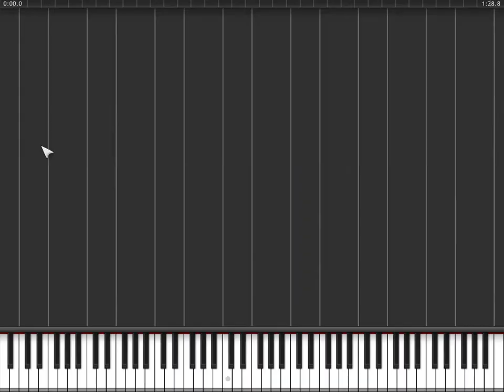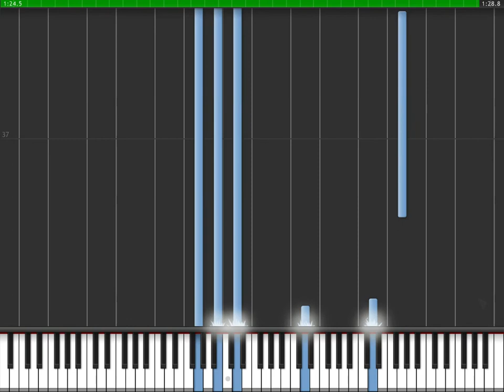Shenmue Theme Song (Synthesia) ALTERNATE